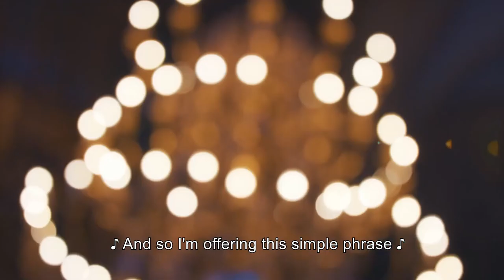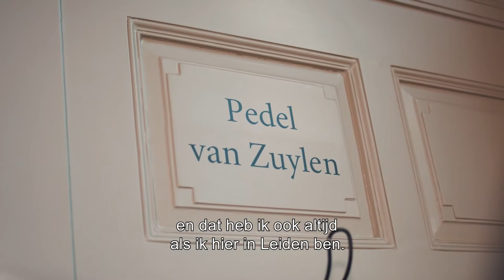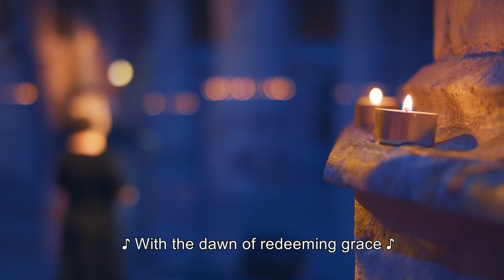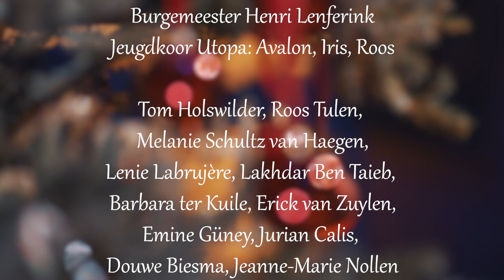Kerstshow Pieterskerk Leiden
𝗩𝗢𝗟𝗪𝗔𝗦𝗦𝗘𝗡𝗘𝗡 𝗣𝗥𝗢𝗚𝗥𝗔𝗠𝗠𝗔
Het thema voor de volwassenen is compassie. Deze Coronatijden vragen meer dan ooit om compassie, zeker tijdens de kerstperiode. Het programma bestaat uit een aantal overdenkingen van Ad Alblas, die zichzelf ook wel dominee van de ongelovigen noemt. Hadewych Voorn, sopraan van de Nederlandse Opera, zingt een aantal bekende kerstliedjes waaronder de evergreen ‘Have Yourself a Merry Little Christmas’.
Tussendoor wensen een aantal bekende en onbekende Leidenaren: o.a. Lenie Labruyère, Erick van Zuylen (de pedel), Barbara ter Kuile (3 October Gilde) en Burgemeester Lenferink, heel Leiden goede feestdagen.

𝗠𝗨𝗭𝗜𝗘𝗞
Alle liedjes worden ondertiteld zodat thuis uit volle borst kan worden meegezongen.

Iedereen een fijne en gezonde kerst gewenst!
Pieterskerk Leiden.